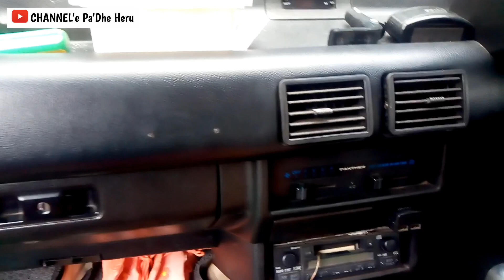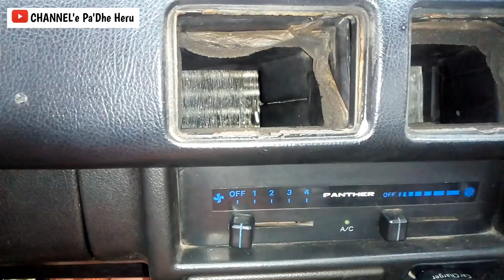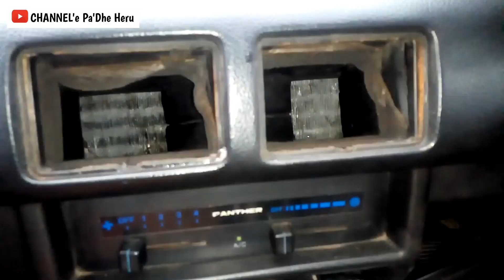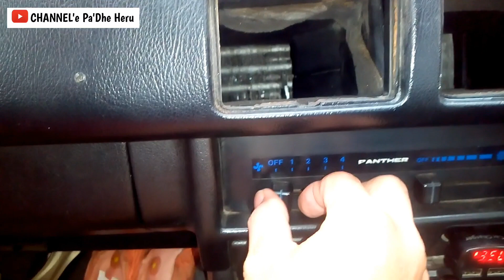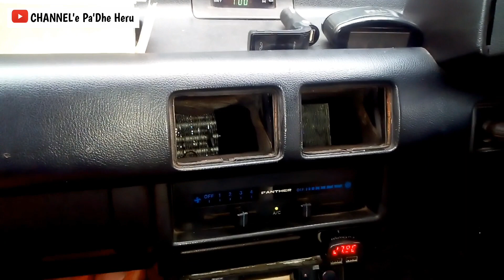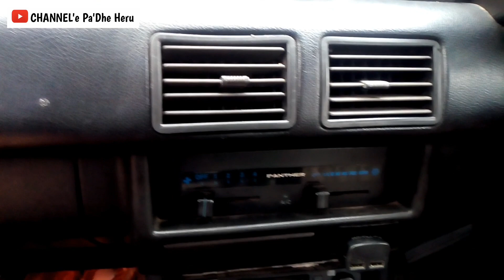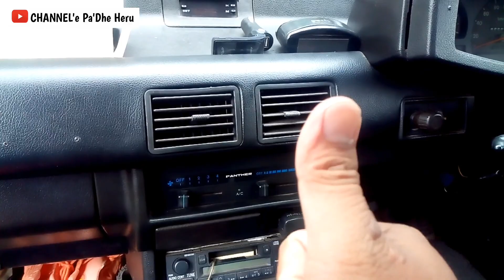Perawatan AC Panther hemat biaya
AC panther biasanya jarang dirawat, biasanya kalau ada keluhan baru kita ke bengkel AC. Biasanya evap kotor, dengan perawatan tersebut menjaga evap selalu bersih.